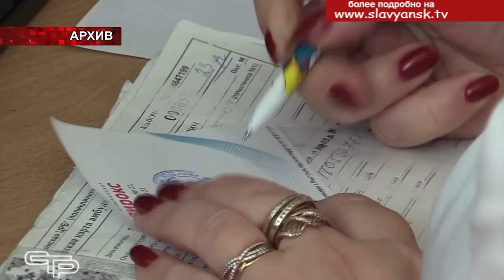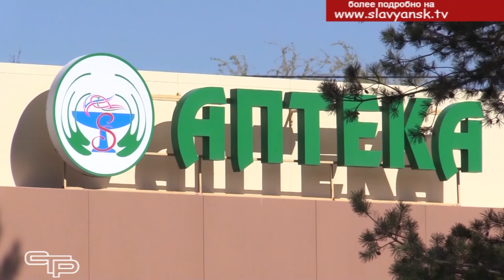Карантин продлен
Карантин продлен до 30 апреля. Такое решение озвучил Вениамин Кондратьев в ходе заседания оперативного штаба по предупреждению завоза и распространения коронавирусной инфекции на территории Краснодарского края. «С учетом того, что мы не достигли еще пика и кривая заболевших идет вверх, с учетом вчерашнего обсуждения с медиками, я принял решение продлить карантин в крае до 30 апреля. Это вынужденная мера. Мы не можем практически три недели быть в карантине, и потом все обрушить», – отметил губернатор